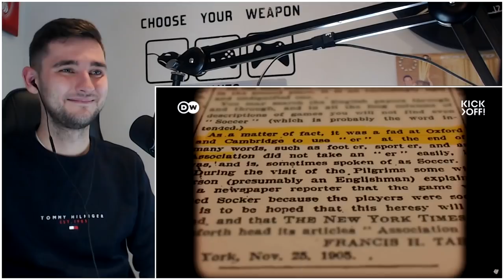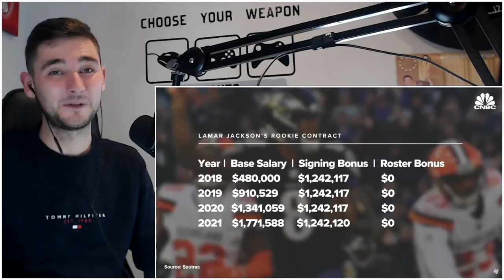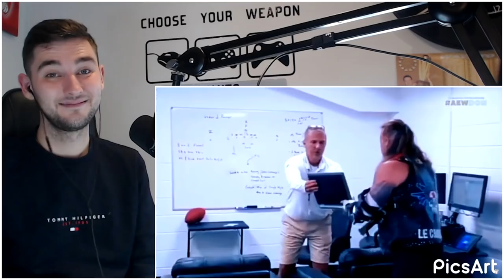British Soccer Fan Reacts to A Clueless European’s Guide to the NFL (American Football) 🏈